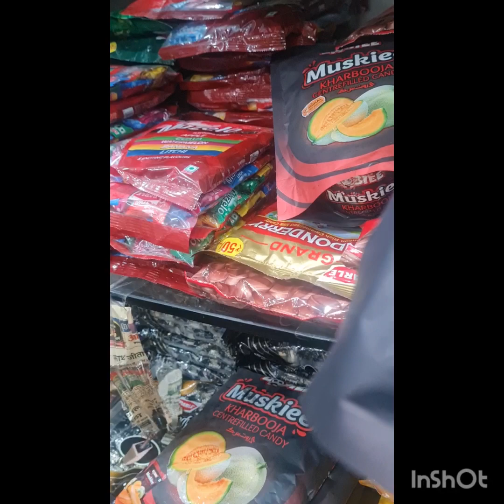Happy birthday my angel baby yukta treding#